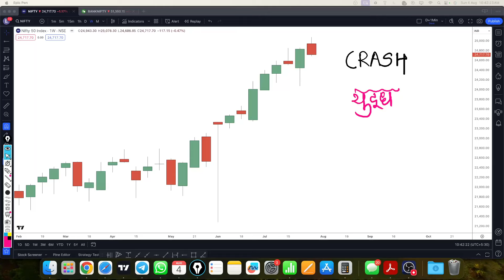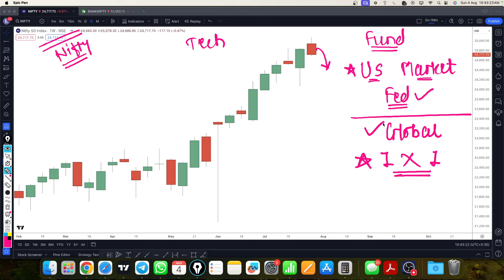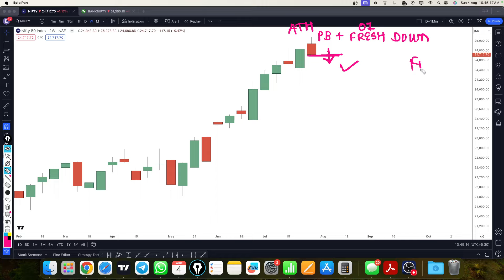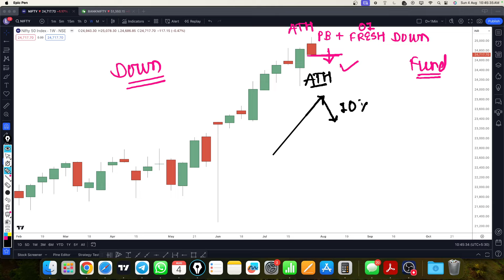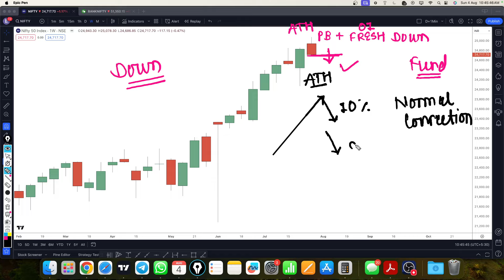Nifty prediction for tomorrow 5 Aug 24 bank nifty tomorrow prediction